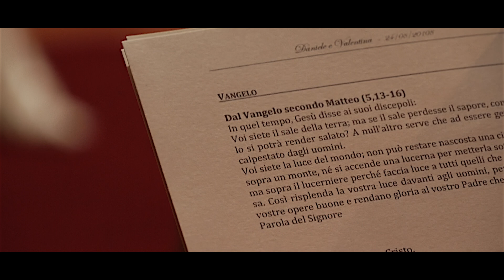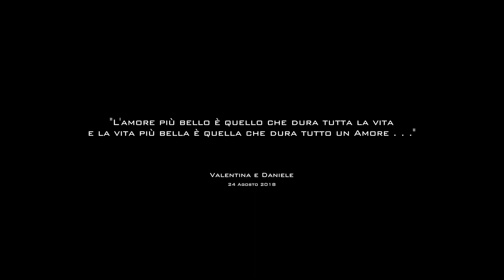Tommaso: Matrimonio Valentina e Daniele - Chiesa Santa Maria Maggiore di Pianella (PE) 24Ago18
Matrimonio di Valentina e Daniele celebrato nella Chiesa Santa Maria Maggiore di Pianella (PE) e pranzo Resort "Regis" Villa Breda - Turrivalignani (PE)